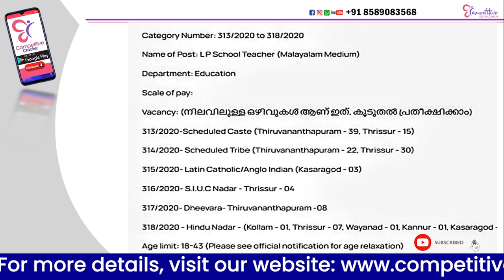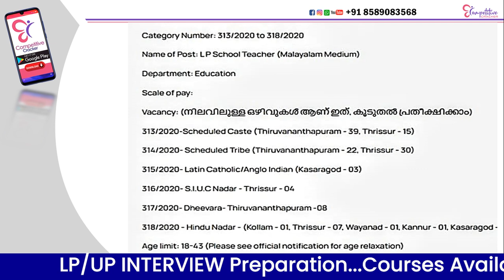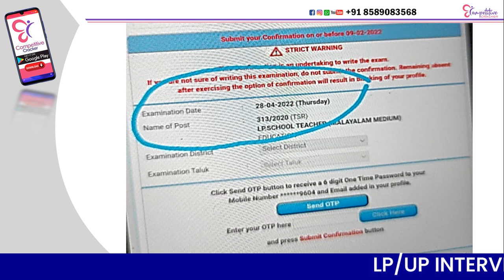LP /UP NCA Confirmation വന്നു....